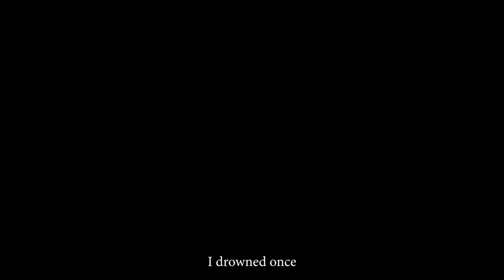Lonely City - Short Film by Fayaz Uttanwala | Jio MAMI dimensions Submission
Short Film about a protagonist views about loneliness through Mumbai city.